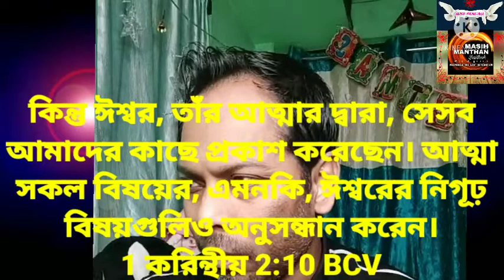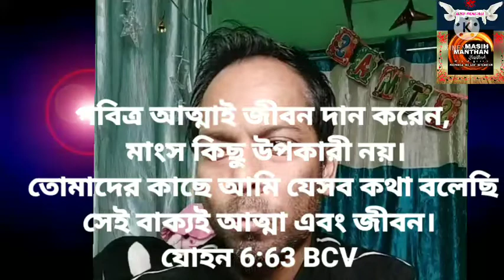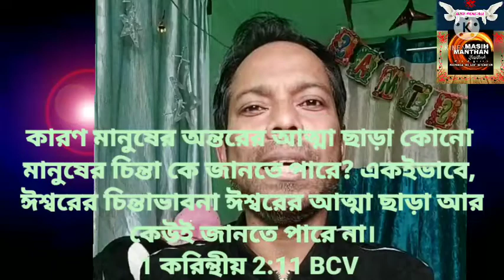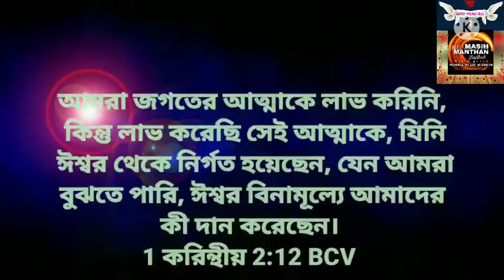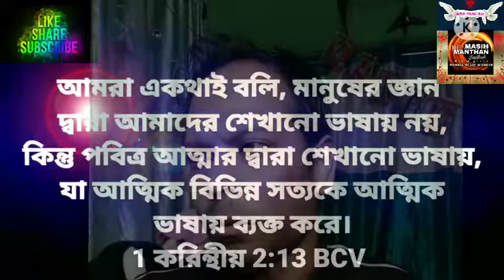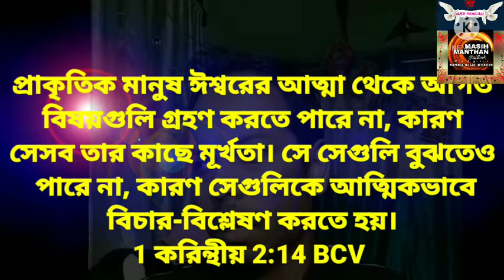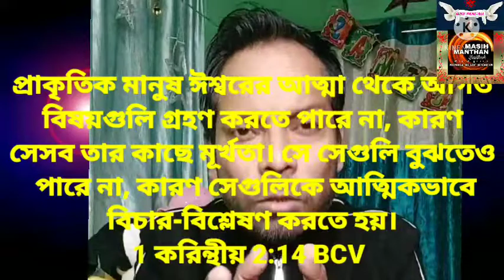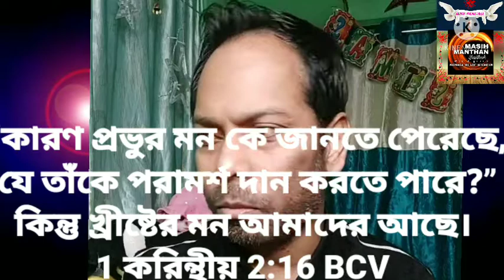"করিন্থীয় মন্ডলীর প্রতি প্রথম পত্রের গভীর অধ্যায়ন "【4】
বিষয় :- "করিন্থীয় মন্ডলীর প্রতি প্রথম পত্রের গভীর অধ্যায়ন "【1করিন্থীয় 2: 10-16】

🎙️:- Pastor Panna Dey.
                【Tripura】

👉 ঈশ্বর বিনামূল্যে আমাদের কি দান করেছেন?

👉জগতের আত্মা বলতে কি বোঝায়?

👉সাধুপৌল কোন জ্ঞানের উপর নির্ভরশীল ছিলেন এবং প্রাধান্য দিতেন?

👉বাইবেলের নিগূঢ়তত্ব জগতের মানুষ কেন বুঝতে পারে না?

👉আমরা ঈশ্বরের মন কেন বুঝতে পারি?

👉এই সকল প্রশ্নের উত্তর জানতে সম্পূর্ণ ভিডিওটি দেখার অনুরোধ রইলো। ভালো লাগলে অন্যকে দেখার অবশ্যই সুযোগ করে দেবেন।

🗣️বাইবেল শিক্ষা : Youtube channel:- @BIBLE GYYAN
Pastor Panna Dey, Tripura.

🌐 About this channel :- All Praise is to our Loving God. This channel has no incitement towards any Nation or Religion.
This channel has been working to promote and encourage the Spiritual growth and preaching the Word of God and  Gospel song

✍️If any complain please send
 me a message. Don't send "STRIKE" our channel.